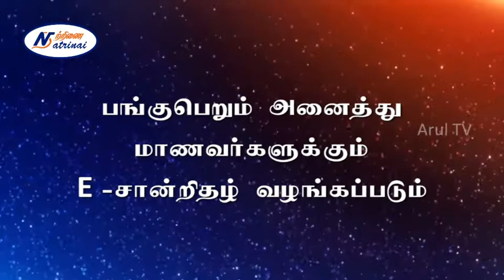பேச்சுப் போட்டி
நற்றிணையின் வெற்றிப்படிகளில்
உலகத் தமிழ் மாணவர்களுக்கான
தமிழ் புத்தாண்டு பேச்சுப் போட்டி
1 முதல் 12-ம் வகுப்பு வரை ஒவ்வொரு வகுப்பிலும் ஒரு வெற்றியாளர் தேர்ந்தெடுக்கப்பட்டு ரூ.500/- மதிப்புள்ள பரிசுப் பொருள் மற்றும் பாராட்டுச் சான்றிதழ் அனுப்பி வைக்கப்படும்
பங்குபெறும் அனைத்து மாணவர்களுக்கும் E-சான்றிதழ் வழங்கப்படும்
அரசு மற்றும் தனியார் பள்ளி மாணவர்கள் மட்டுமல்லாமல் அயல்நாடுவாழ் தமிழ் மாணவர்களும் பங்குபெறலாம்.
மாணவர்களின் பேச்சுப்போட்டியை நற்றிணை யூட்யூப் சேனல் மற்றும் அருள் தொலைக்காட்சியிலும் கண்டு ரசிக்கலாம்.
என்ற இணையதளத்திலும் தங்கள் காணொளியைப் பதிவேற்றம் செய்யலாம்.
மேலும் தகவல்களுக்கு 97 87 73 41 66 என்ற எண்ணில் தொடர்பு கொள்ளலாம்.
 வெற்றியாளர்கள் உறங்கியதில்லை.
உறங்கியவர்கள் வென்றதில்லை.
விழித்திடுங்கள்.!
வென்றிடுங்கள்..!
வாழ்த்துக்கள்...!